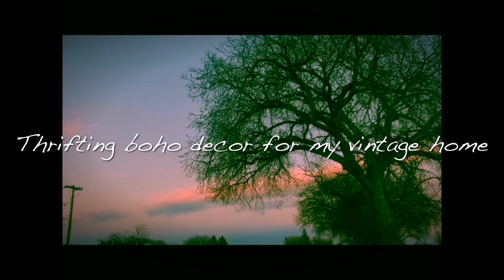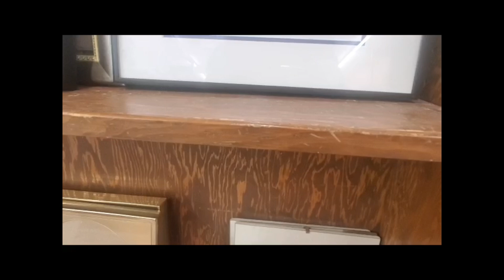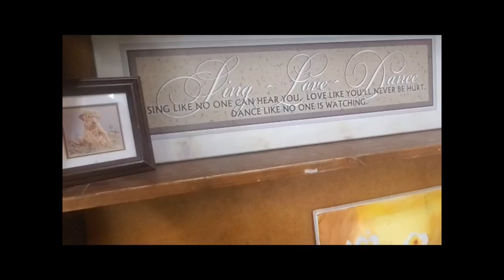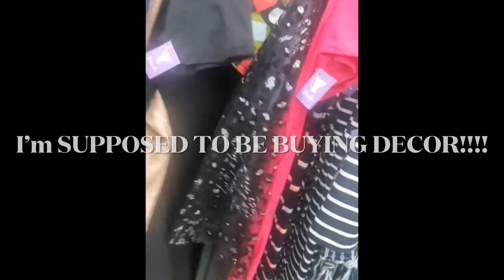Thrifting for Decor 🎀🌙 Come THRIFT with me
Come thrift with me for vintage bohemian decor for my
Interior design and decor  projects  !
I’ll be posting  the haul video shortly, as it
Would’ve been too long to include together!
Then am starting some interior design projects, and vlogging
All the bohemian designs going on in my vintage house🎀